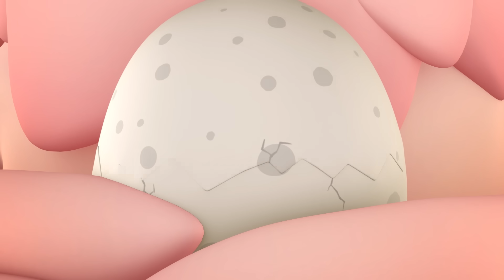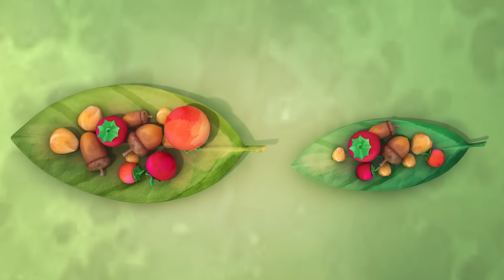Como Kids TV | BEST Episodes 60min | Cartoon video for kids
Healthy smile and warm touch in TV series animation Pat a Pat Como.
Be in commune with nature, friends and family alongside with little Como.
Make the world more shine.